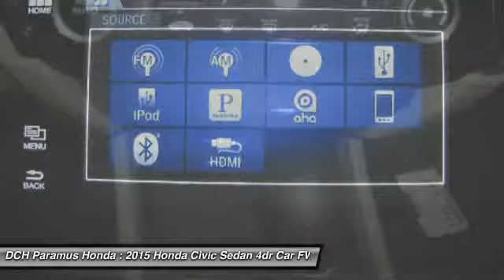2015 Honda Civic Sedan PH55284